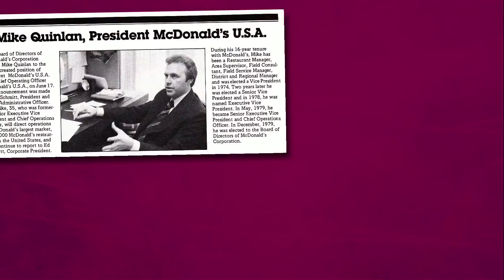Introducing the Quinlan School of Business at Loyola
Michael R. Quinlan (PhB '67, MBA '70), former chairman and CEO of McDonald's and the current chairman of Loyola's Board of Trustees, donates $40 million to his alma mater—giving the school a new name and helping it write its next chapter.